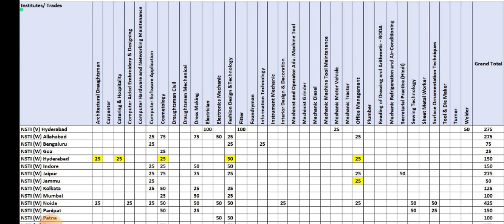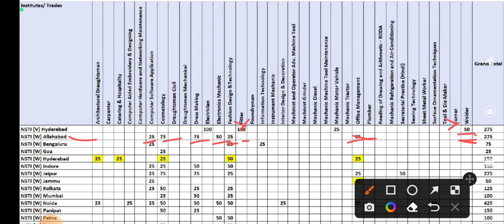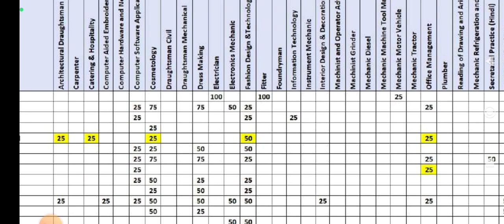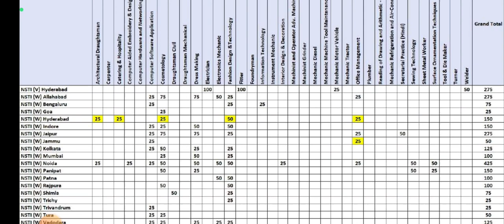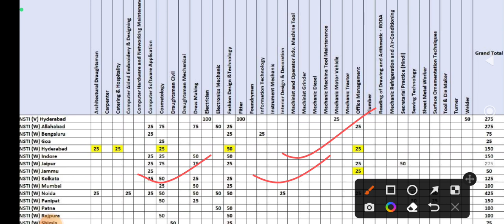Cits Admission 2023 | nsti college me kitani seats hai | किस ट्रेड मे कितनी सीट है | official update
your quarries-

cits college list
cits nsti college list
cits nsti
cits nsti college seats
kis nsti me kitani seats hai
kis nsti me kitani trade hai
cits college information
cits nsti trade information
dgt official notice

हेलो दोस्तों आज के वीडियो में हम जानेंगे कि cits nsti कॉलेज में कितनी ट्रेड है और किस trade में कितनी सीट है |
dgt में ऑफिशल नोटिस जारी कर दी  |